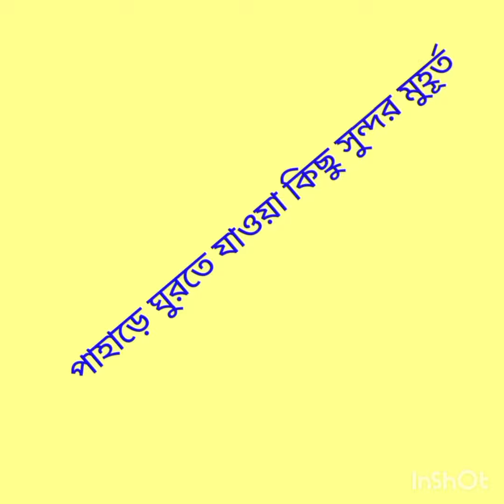mountainview shortsvideo shortsvideo viral attitude nature attitude nature